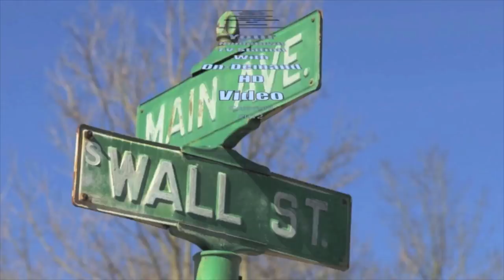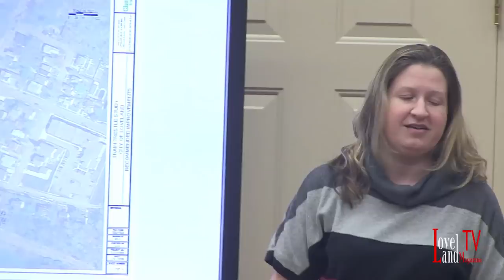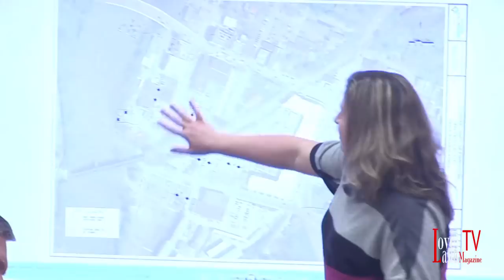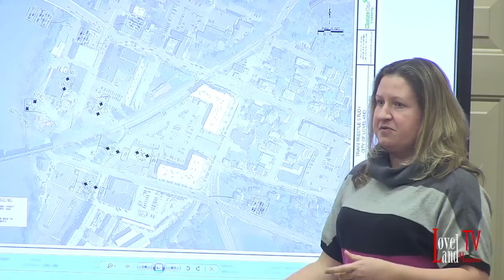Railroad Underpass Fix